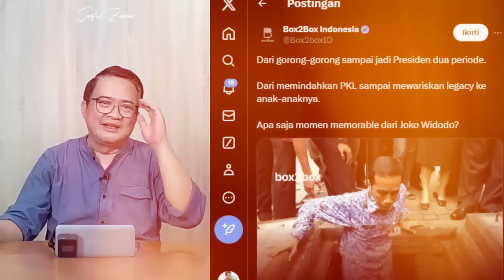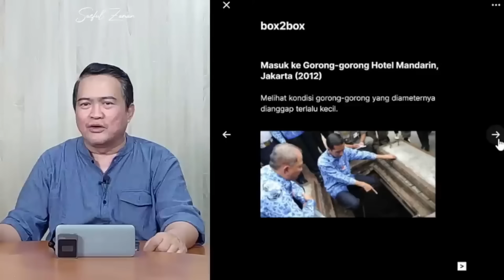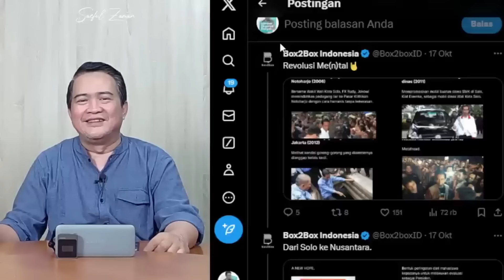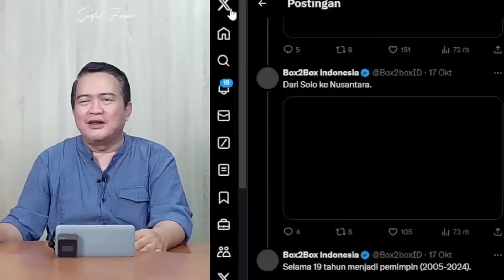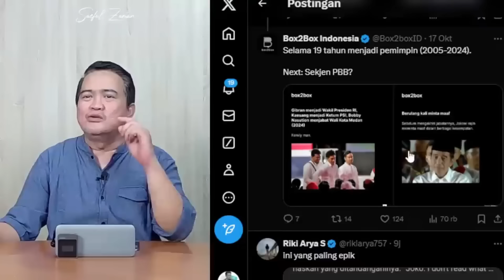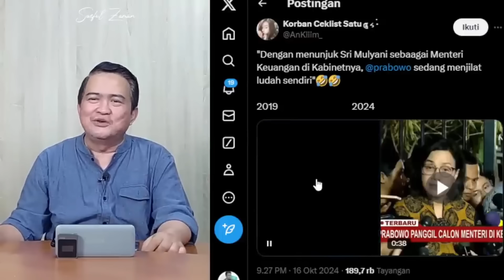PERINTAH SOLO LEBIH DAHSYAT DARI DEKRIT PRESIDEN ?! Pertemuan Solo Mempengaruhi Pemerintahan Kedepan